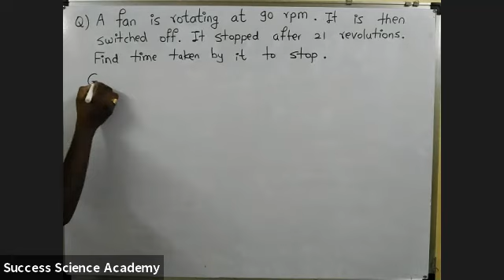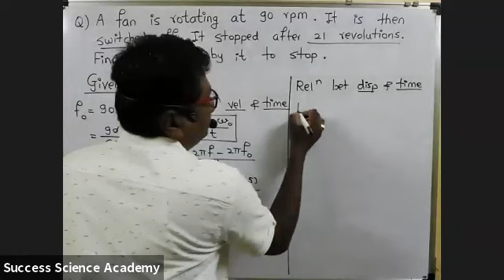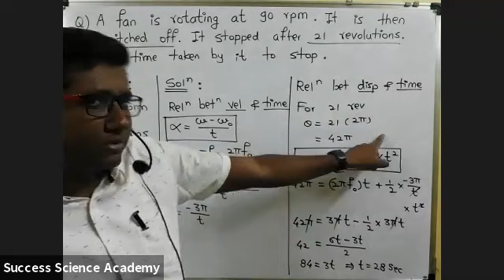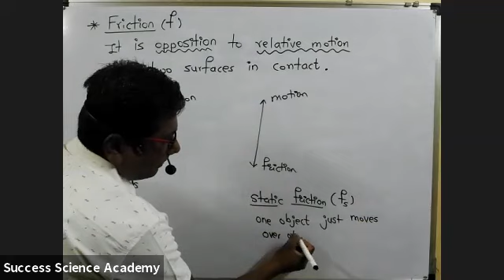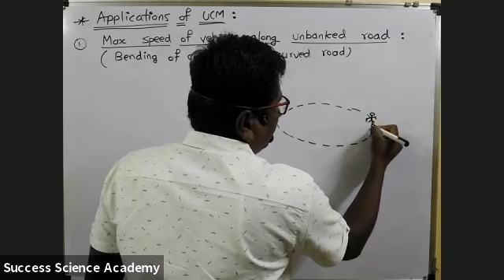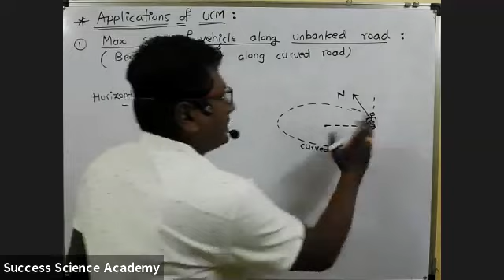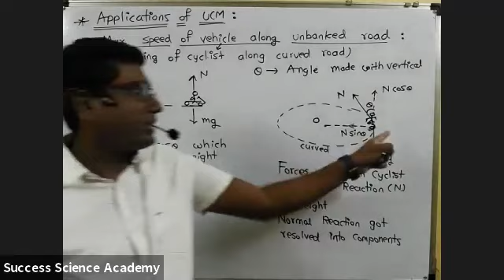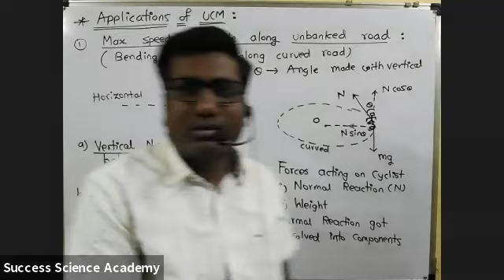Rotational Dynamics || Lec 4 || Applications of UCM part-1